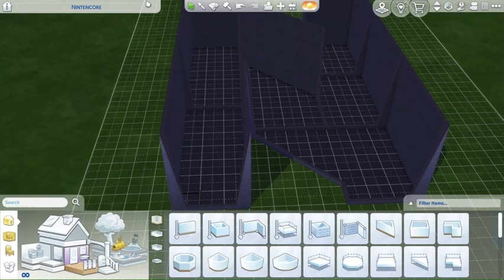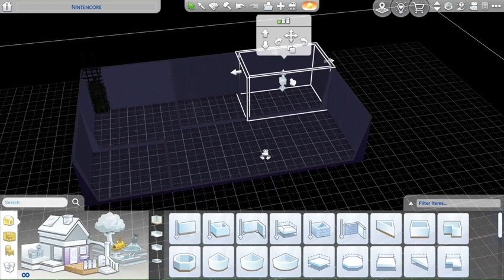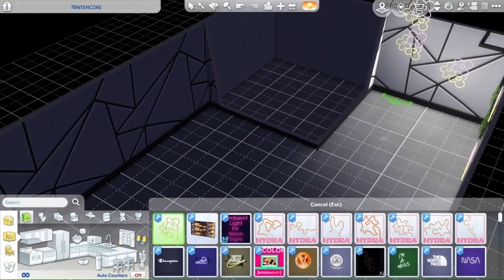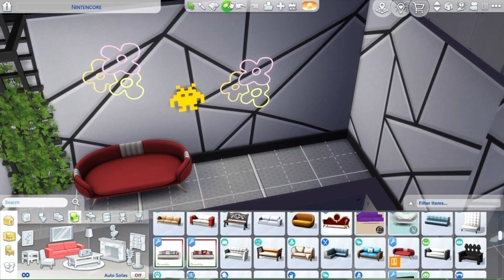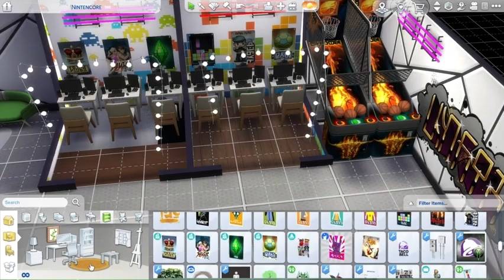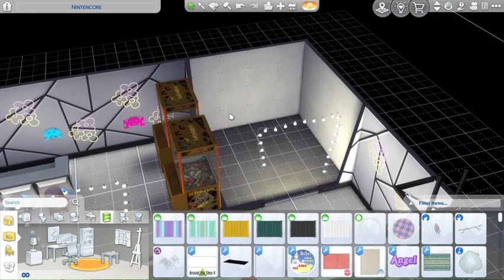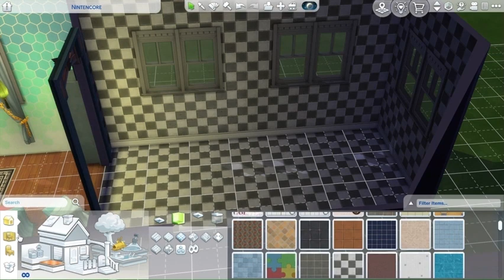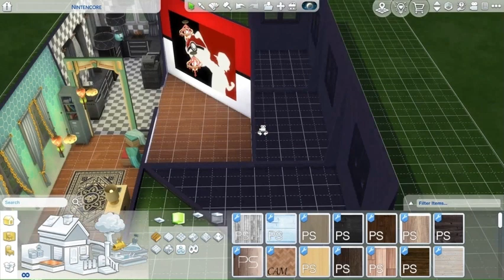The Sims 4: Alphabet Aesthetics Speed Build [N = Nintencore]